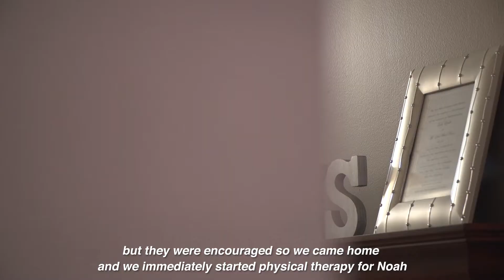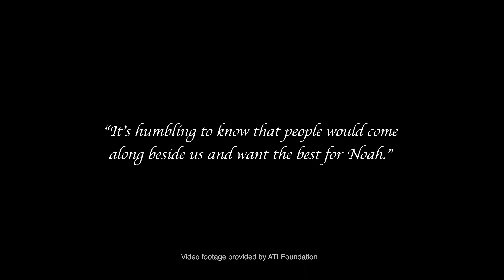Noah's Journey of Hope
Emily and Joel Davis take us on Noah's Journey of Hope and how the caring and compassionate staff at United Ability helped them dream new dreams for Noah.